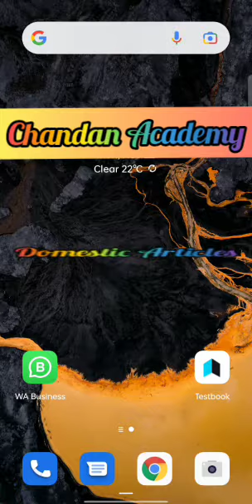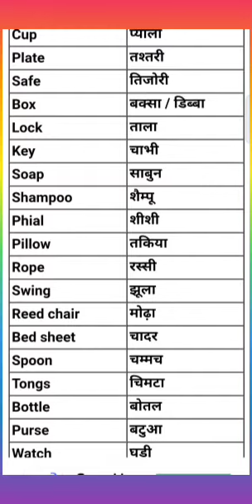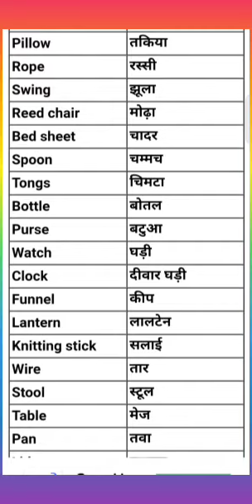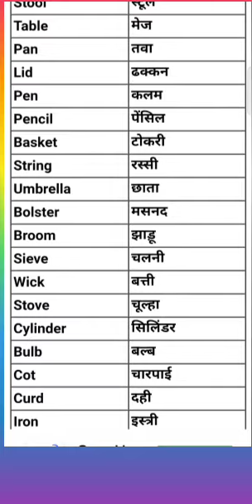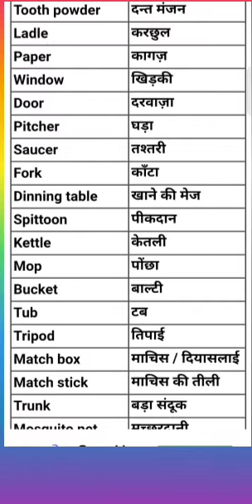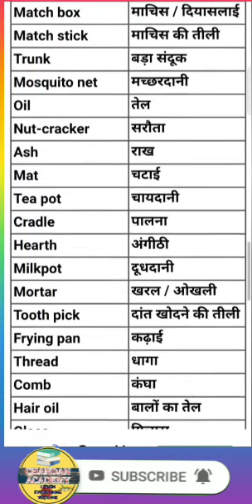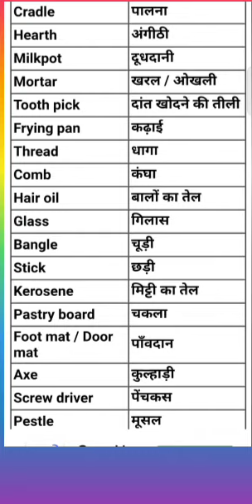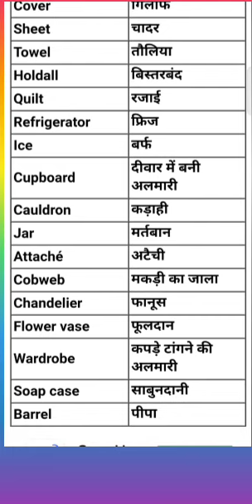अब जानिए अंग्रेजी में घरेलू वस्तुओं के नाम // Domestic Articles Name in English By Chandan Academy